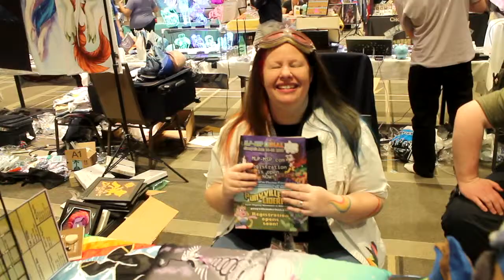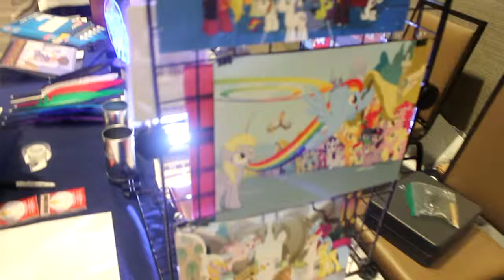FilmerBrony meets Lightning Bliss and Silver Quill (WCPC 2019 Sneak Peek)#1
For my sneak peek at my first experience in Whinny City Pony Con 2019, I met Lightning Bliss and Silver Quill in person at the Vendor Hall

(Look For The "FilmerBronyOnIG" Highlight)
Also On Equestria Amino: FilmerBronyVA
And On Discord: FilmerBronyVA#2789

I Love Y'all Bronies To Death, And Don't Forget To "Keep It Fantastic!"